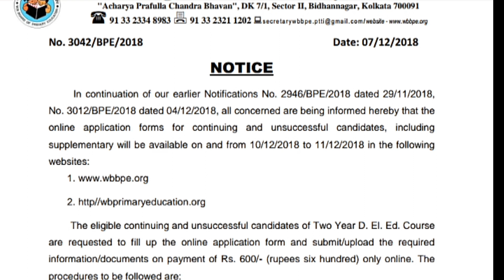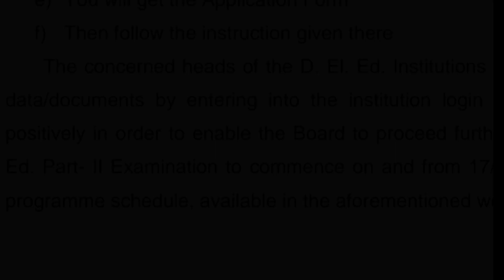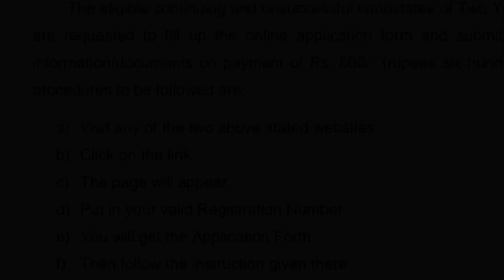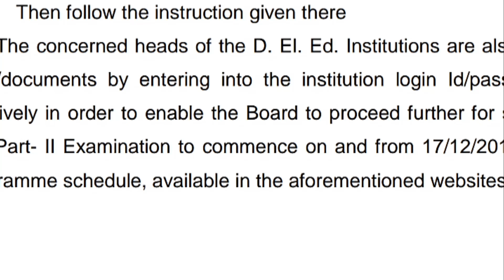D.El. Ed(ডি.এল.এড) পার্ট -টু অসফল, কন্টিনিউইং, সাপ্লি পরীক্ষা ও অনলাইন আবেদনের তারিখ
Video সম্পর্কে: ডি.এল.এড পার্ট -টু অসফল, কন্টিনিউইং, সাপ্লি পরীক্ষা ও অনলাইন আবেদনের তারিখ সম্পর্কে এই ভিডিও-তে তোমরা দেখতে পাবে। কিভাবে আবেদন করবেন এখানে দেখানো হয়েছে সেটা।